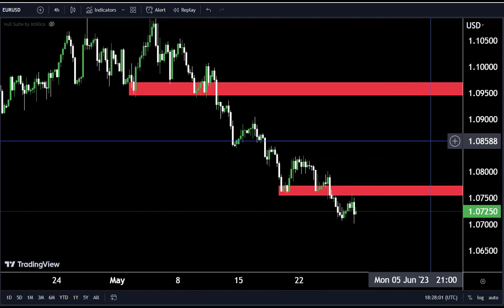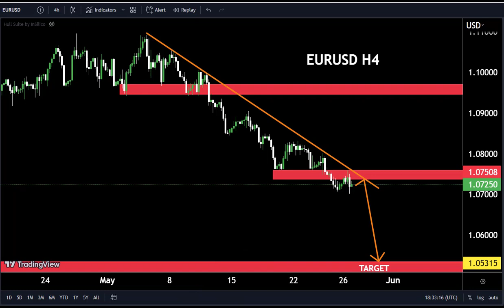Latest EURUSD Forecast and Technical Analysis for 29May 2023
Hello Traders